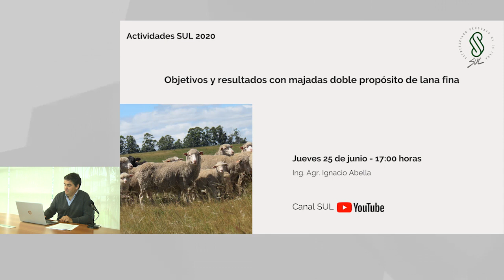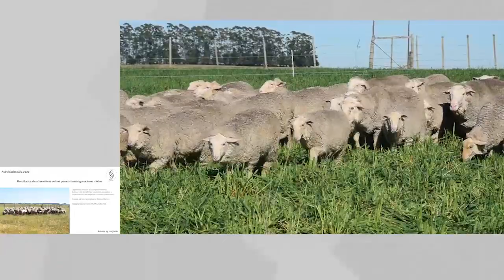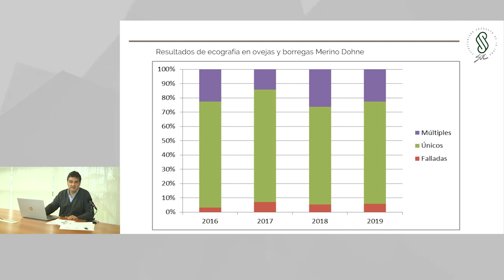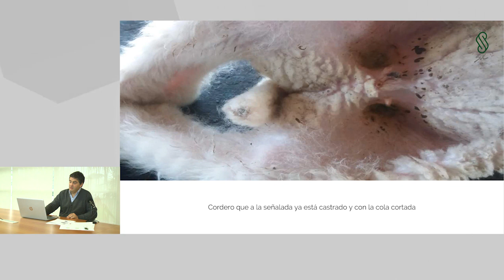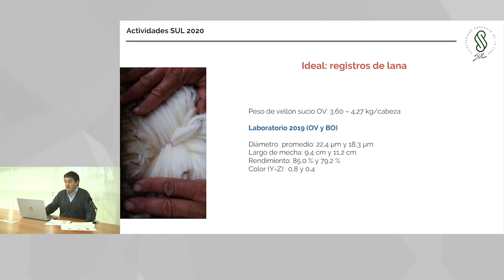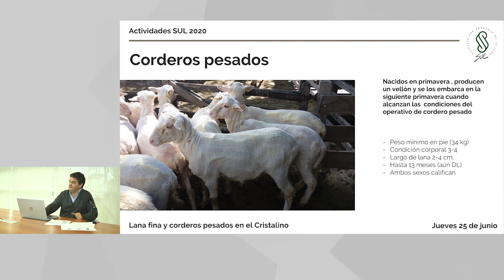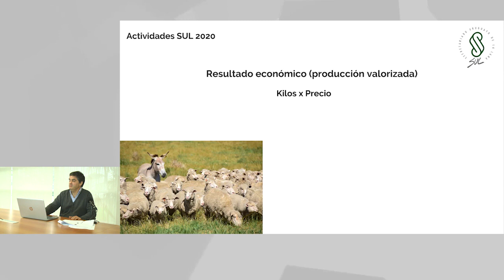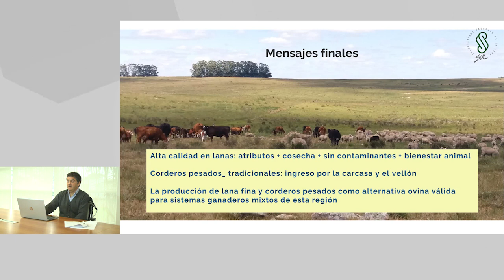Ing. Agr. Ignacio Abella (SUL)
Objetivos y resultados con majadas doble propósito de lana fina.